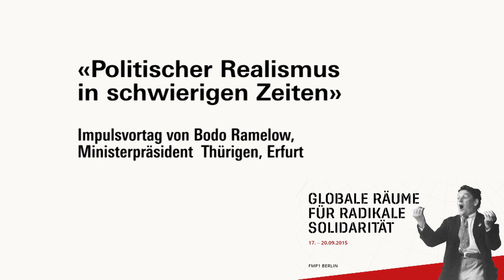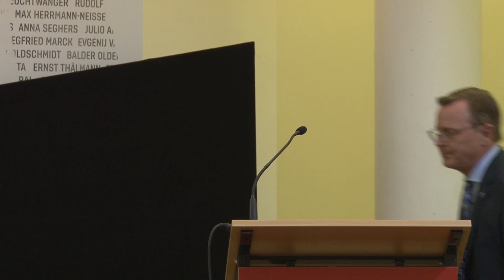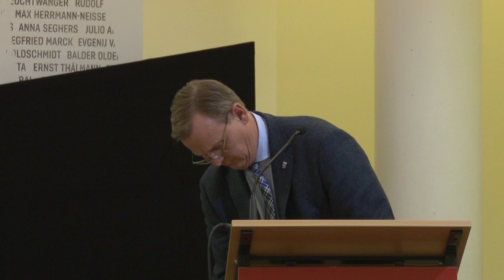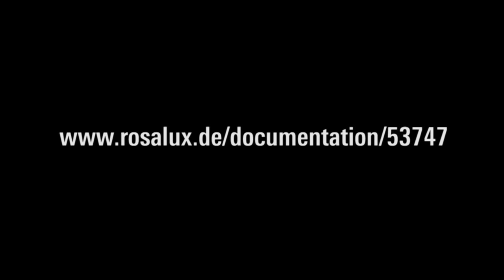Bodo Ramelow beim Ersten Internationalen Willi-Münzenberg-Kongress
Politischer Realismus in schwierigen Zeiten - Impulsvortrag von Bodo Ramelow

Bodo Ramelow sprich über Herausforderungen in der täglichen Arbeit als Ministerpräsident, Bürgerversicherungen und Willi Münzenberg als Vorbild. Den Schwerpunkt der Rede legt Bodo Ramelow auf das Thema Flucht und ruft dazu auf Fluchtursachen zu bekämpfen, nicht Flüchtlinge.